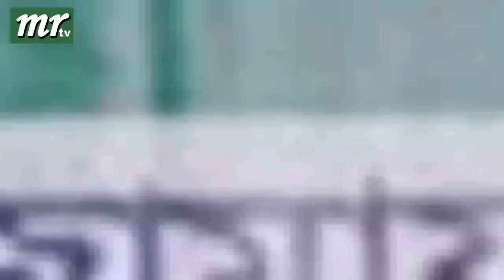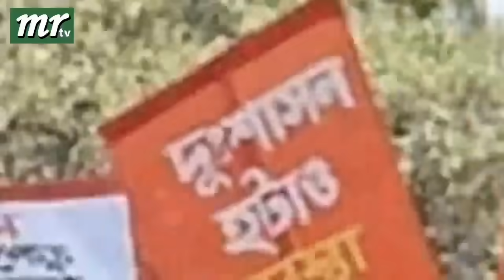এইমাত্র পাওয়া বাংলা খবর। Bangla News 18 Dec' 2023 |Bangladesh Latest News Today ajker taja khobor